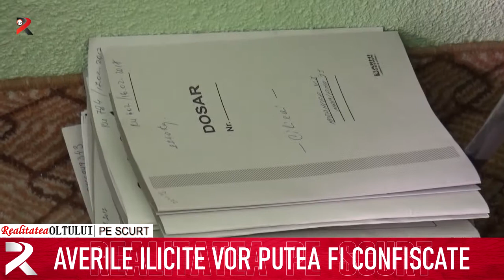Realitatea pe scurt 03.11.2020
Ambulanțierii anunță proteste
,,Consilierul Tăuʺ a ajuns în Libertății și Bold
Averile ilicite vor putea fi confiscate
Românii au cumpărat mai mult Dacia și Renault
Polidinul va fi relansat